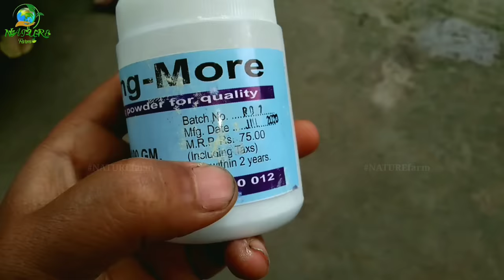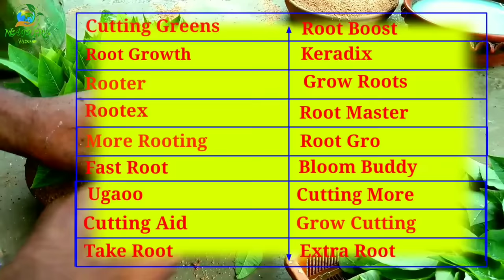এই পাউডার দিয়ে কাটা ডাল থেকেই গাছ তৈরি হয় /Tips for propagating guava trees by cuttings Roothormone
নার্সারিতে এই পাউডার দিয়েই ডাল কাটা থেকে তাড়াতাড়ি চারা তৈরি করেন, এতদিন যে পাউডার আপনাদের কাছে গোপন ছিল,তা আজ এই ভিডিওটিতে প্রকাশিত৷ এই ভিডিওটিতে পাউডারের নাম ?
কোথায় কোথায় পাবেন ?
তা বিস্তারিত ভাবে উল্লেখ করা হয়েছে ৷
তবে বিশেষ কারণে ঔষধ এর দাম উল্লেখ করা হয়নি৷তবে ঔষধ গুলির দাম- ভিডিওটি কে একটু ভালো করে লক্ষ্য করলেই বুঝতে পারবেন৷
আশা করি আপনারা ভিডিওটিি দেখে খুশি অনুভব করবেন ৷
Other grafting methods of the channel:-

Watch live channel playlists to easily find videos.
Thank you so much for joining the channel as always.